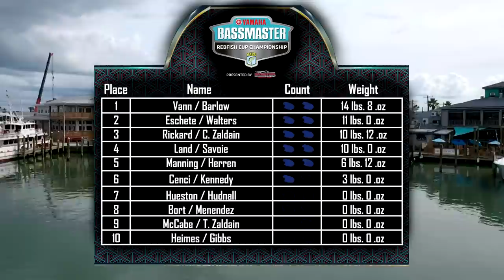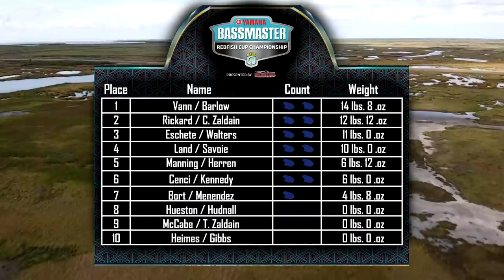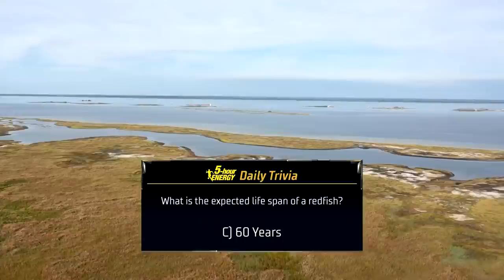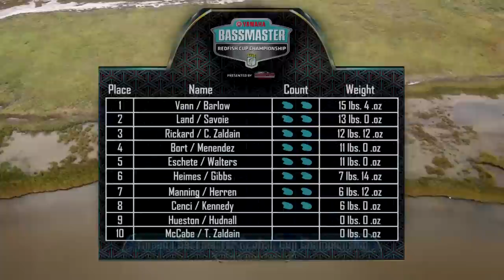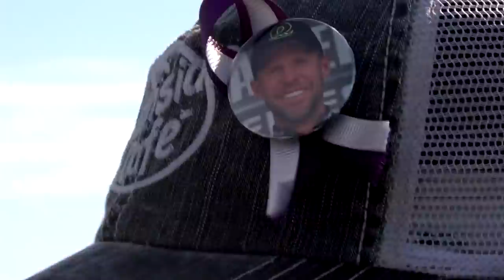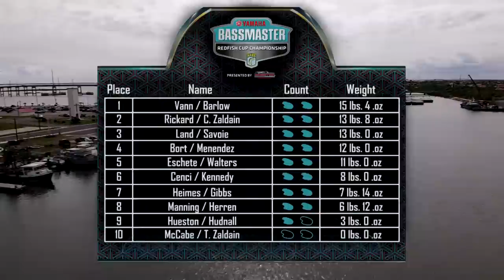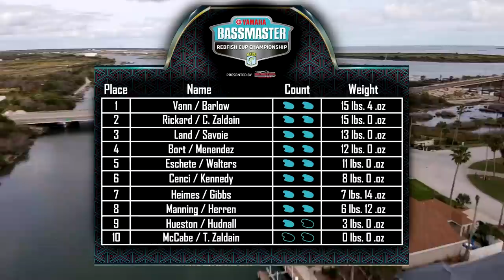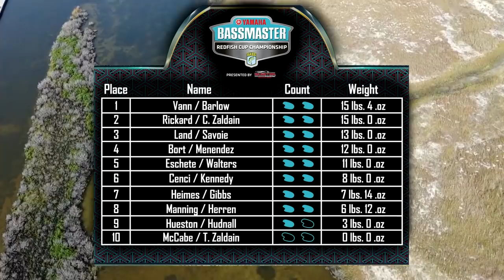2021 Yamaha Bassmaster RedFish Cup Championship - DAY 1 LIVE ARCHIVE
Check out the Day 1 LIVE Archive of the 2021 Yamaha Bassmaster RedFish Cup Championship presented by Skeeter Boats in Port Aransas, Texas. This was a unique event where there were 4 exclusive RedFish teams competed against 6 teams with a Bassmaster angler and RedFish pro.